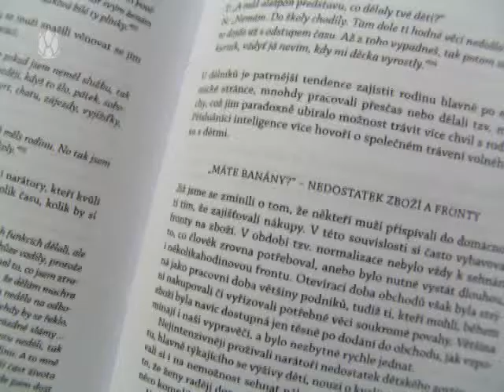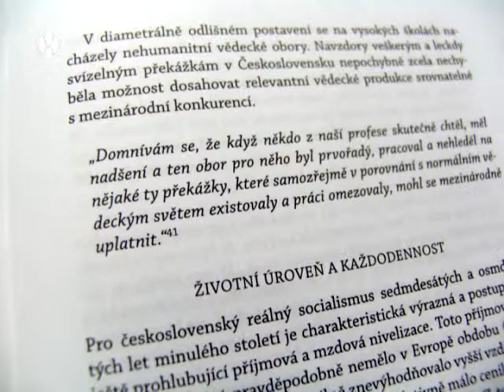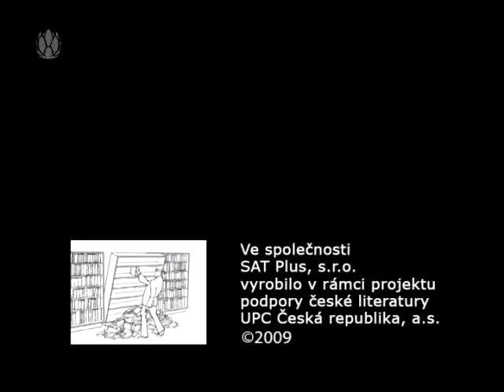3 minuty s ... Miroslav Vaněk - Obyčejní lidé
Publikace se zabývá klíčovou otázkou - "Jak prožívali a vnímali dobu před rokem 1989 "obyčejní lidé" žijící v tehdejším Československu?". Interdisciplinární badatelský tým složený ze zástupců několika generací se z různých pohledů zabývá mj. otázkami dějin reprezentací, studiem života jednotlivých profesních skupin či sociálních struktur, problematikou všedního dne a každodennosti, regionálními dějinami nebo tématy ze soudobé historické sémiotiky. Dvanáct interpretačních studií je doplněno souborem čtyř desítek redigovaných rozhovorů a v neposlední řadě také kolekcí jedinečných dokumentárních snímků z produkce sovineckého fotografa Jindřicha Štreita.  Knihu představí Miroslav Vaněk v pořadu 3 minuty s ...